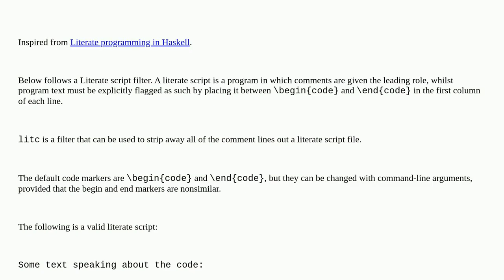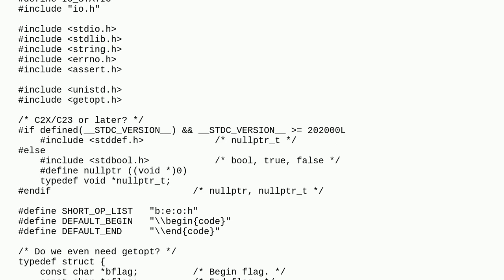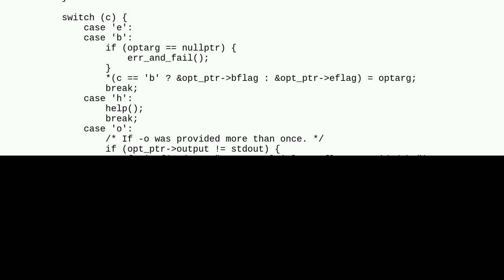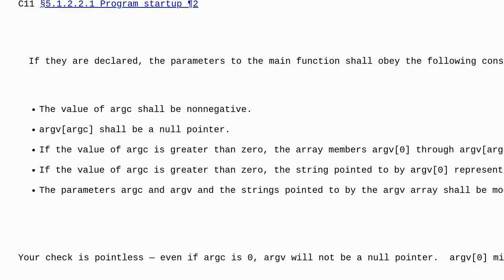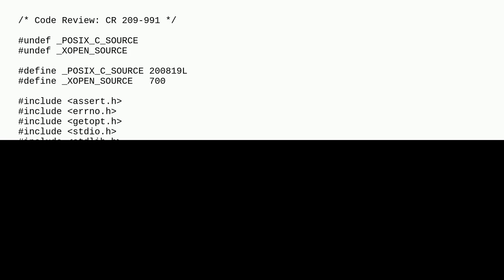Codereview: Literate Programming in C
Literate Programming in C

A special thanks goes out to the community

  literate-programming c